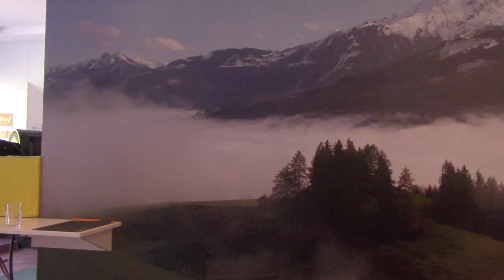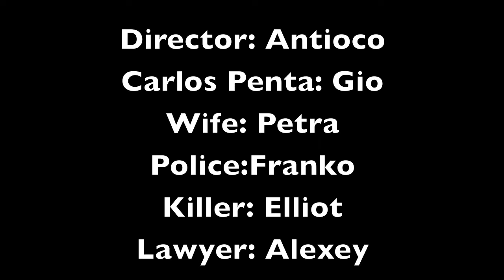The Evidence by Antioco